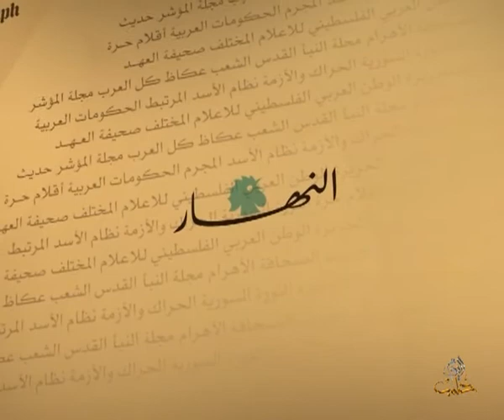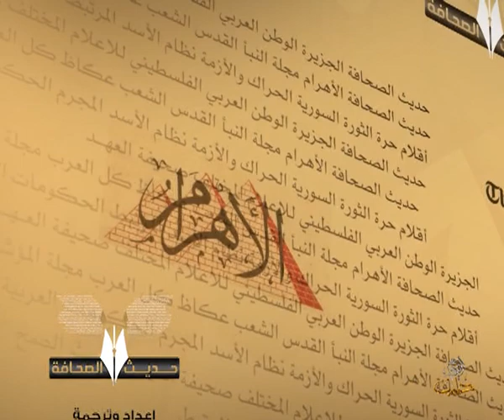حديث الصحافة 8 4 2014